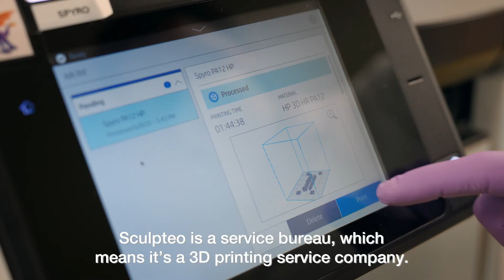BASF co-creation project with Citroën. New possibilities with 3D-Printing in automotive.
The minimalistic approach of the concept car oli paved the way for a refreshing and innovative design. Various components have been radically reinterpreted and constructed by using materials in a different context. For example, the complete backrest is made of a flexible 3D-printed plastic material (Ultrasint® TPU88A). The open lattice structure provides natural air flow, replacing all ventilators in the seat. For this, as well as to produce about twenty parts the competence of the 3D printing service office, Sculpteo in France, a brand of BASF, was used. The seats are a visionary highlight of the concept car. Creating a 3D-printed component of this size was a challenging experiment. TPU material (Ultrasint® TPU88A) was used to generate complex 3D-printed geometries that are simultaneously very flexible and functional. As a result, the team succeeded in developing a backrest including a headrest that follows the “one material” approach: Many parts in the car interior are made from the same material family. At the same time, the 3D printing process ensures low-waste production and a durable material for a long product. Our plastics, coatings and 3D printing technology support Citroën’s design visions, giving their ideas a bold, daring and always optimistic look and feel.